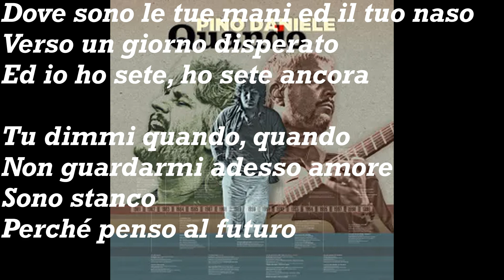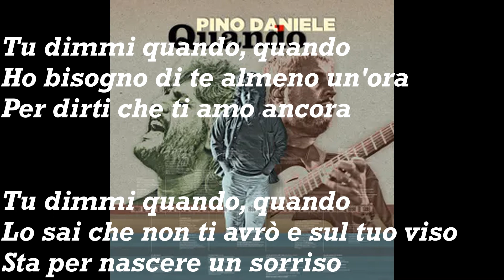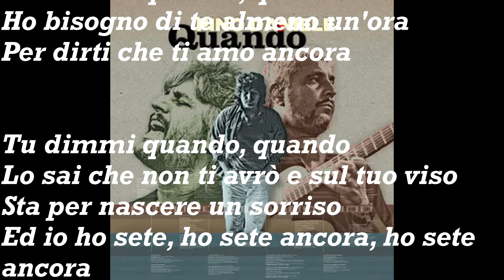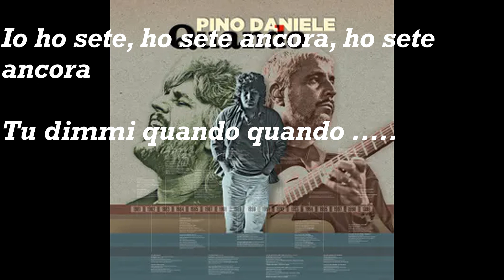Quando (Pino Daniele) Cover by Sandro 2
Era il 1991 quando Pino Daniele pubblicò “Quando”, canzone pensata per fare da colonna sonora al film “Pensavo fosse amore… invece era un calesse” di Massimo Troisi. La canzone è una delle più celebri del catalogo del cantante partenopeo, un testo d’amore, in cui il protagonista vive una sorta di battaglia interiore.
Ho provato a cantarla ma avvicinarsi allo stile di Pino Daniele è veramente duro.